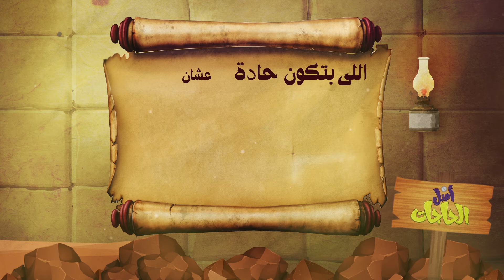اعرف تاريخ السكينة فى حلقة جديدة من "أصل الحاجات"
لكل شئ أصل وحكاية وقصة، وفى برنامج أصل الحاجات اتعودنا نتعلم أصل كل حاجة فى حياتنا النهاردة هنعرف أصل السكينة وأول شكل ليها في الحلقة الـ21 من "أصل الحاجات".